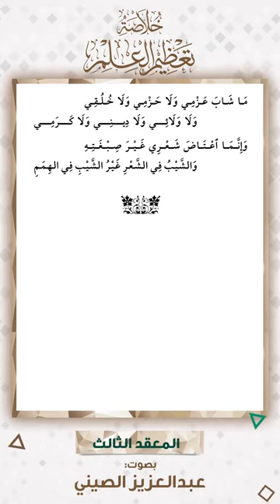03- خلاصة كتاب تعظيم العلم | المعقد الثالث _ جمْعُ همّةِ النفسِ عليهِ | قراءة عبد العزيز الصيني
03- خلاصة كتاب تعظيم العلم | المعقد الثالث _ جمْعُ همّةِ النفسِ عليهِ | قراءة عبد العزيز الصيني | برنامج تمكين مهمات العلم | الشيخ صالح العصيمي

🎥 قائمة التشغيل الأساسية لمقرر الحفظ من خلاصة تعظيم العلم علي اليوتيوب